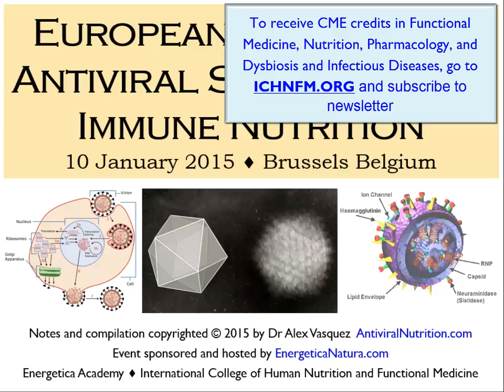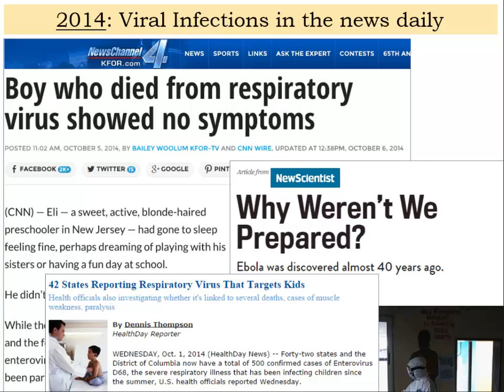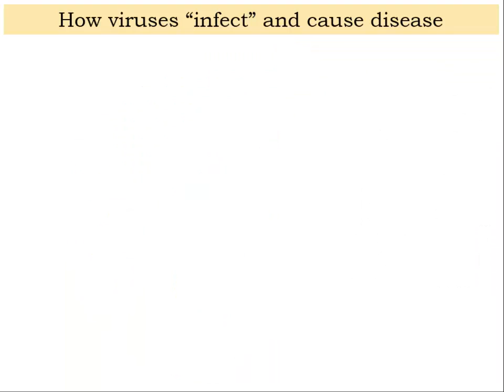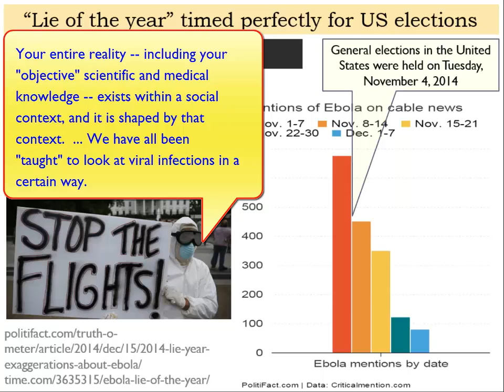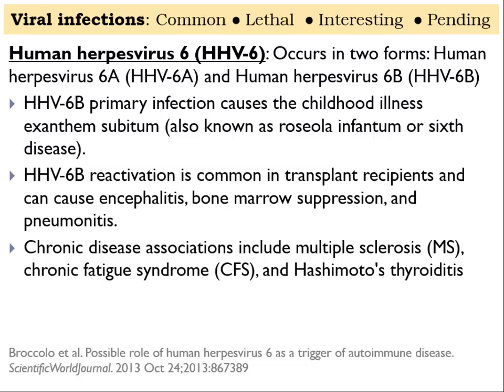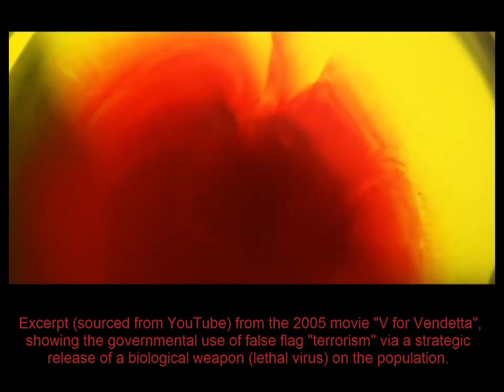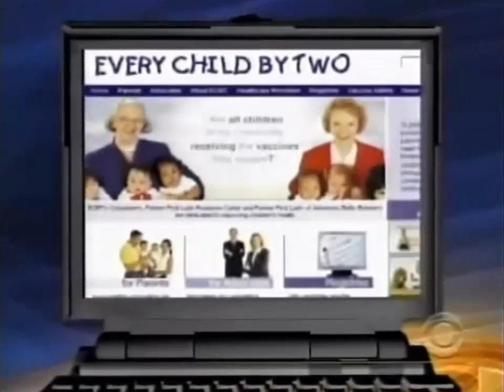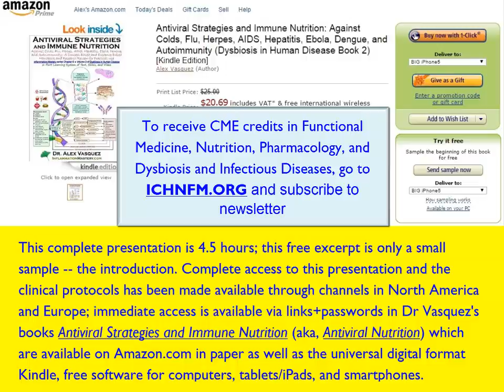2015 Functional Medicine & Immune Nutrition for Viral Infections: Part 1 Contextualization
Functional Medicine & Immune Nutrition for Viral Infections: Against Colds, Flu, Herpes, AIDS, Hepatitis, Ebola, Dengue, and Autoimmunity
Antiviral Strategies and Immune Nutrition
UPDATED VIDEOS and CLINICAL PROTOCOLS:
-- Digital ebook
Ebooks via the free Kindle software for phones, iPad, and computers:
-- Diet Now available for $1
-- Antiviral Immune Nutrition
-- Mitochondrial nutrition
No part of these videos/books may be reproduced, stored in a retrieval system, used for the creation of derivative works, or transmitted by any means (electronic, mechanical, photocopying, recording, or otherwise). Trademarks: ® 2013-present by Alex Vasquez. The functional immunology/inflammology protocol discussed in this series of videos/notes/books/audios is recalled by the F.I.N.D.S.E.X. acronym trademarked™ in association with Dr Vasquez’s books and videos including but not limited to Functional Immunology and Nutritional Immunomodulation (2012), F.I.N.D. S.E.X. The Easily Remembered Acronym for the Functional Inflammology Protocol (2013), Integrative Rheumatology and Inflammation Mastery, 3rd Edition (2014), and more recent works. Additional trademarks referenced/cited in this work may include International College of Human Nutrition and Functional Medicine®, International Conference on Human Nutrition and Functional Medicine®, and International Journal of Human Nutrition and Functional Medicine® in Spain and United States of America.